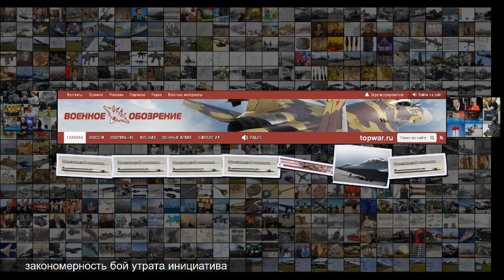Почему мы проигрываем дальний воздушный бой Утрата инициативы как закономерность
Почему мы проигрываем дальний воздушный бой Утрата инициативы как закономерность Как вы помните, в наших ранних обзорах неоднократно затрагивалась крайне острая для истребительных авиационных полков Воздушно-космических сил России проблема недостаточных противовоздушного и противоракетного потенциалов, связанная с отсутствием в боекомплектах строевых машин перспективных управляемых ракет воздушного боя большой дальности, способных осуществлять перехват маневрирующих воздушных объектов противника непосре